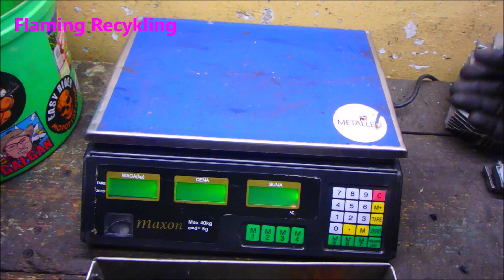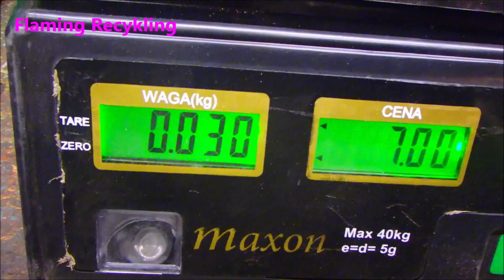Webasto jak rozebrać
Jak rozebrać webasto ?